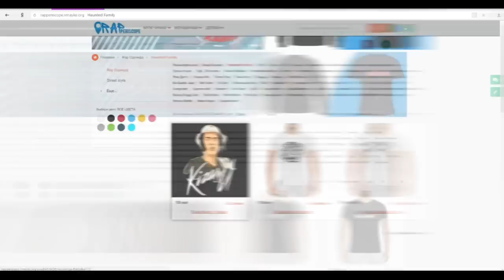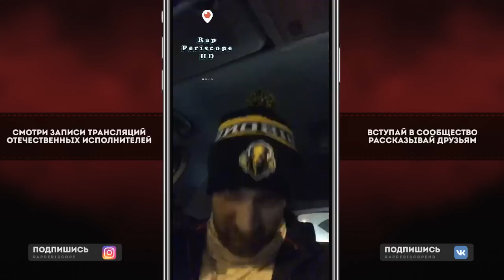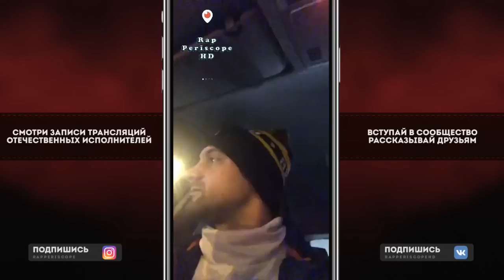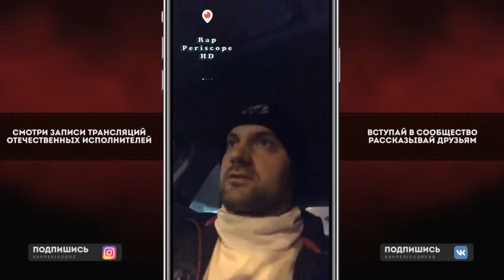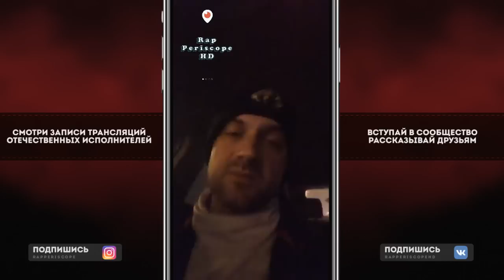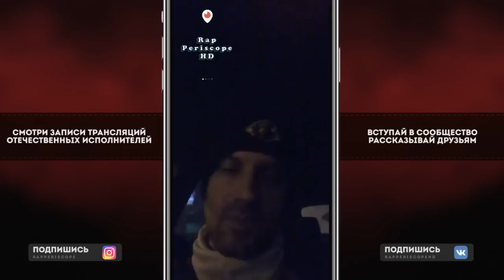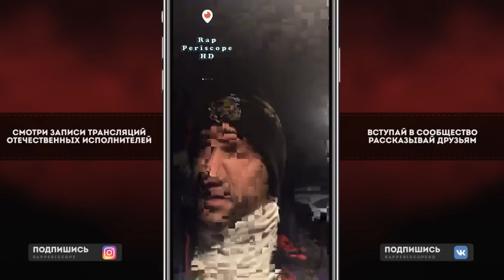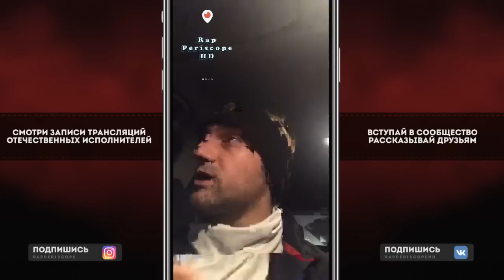Хайд о Versus Fresh Blood, Slovo SPB, Slovo Москва, философские размышления